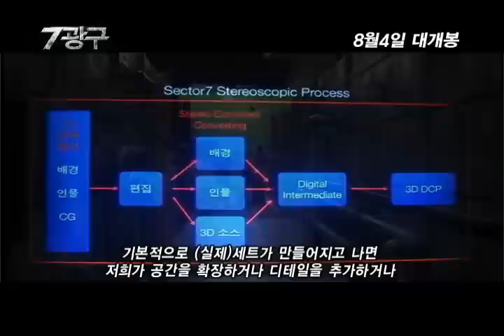7광구 (IMAX DMR 3D) 3D 컨퍼런스 영상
제주도 남단, 심해 2500미터, 그 곳에 무언가 있다

제주도 남단, 7광구의 망망대해에 떠 있는 석유 시추선 이클립스 호.
산유국 꿈에 부푼 대원들의 예상과는 달리 시추 작업은 번번히 실패로 끝나고, 결국 본부로부터 철수 명령을 받는다.

철수를 위해 본부에서 베테랑 캡틴 정만(안성기)이 투입되고, 오랜 시간 공들인 7광구에 석유가 있다고 확신하는 해저 장비 매니저 해준(하지원)은 본부의 일방적인 명령에 강하게 반발한다.

철수까지 주어진 시간은 한 달. 해준과 대원들이 마지막 시추 작업에 총력을 가하던 어느 날, 갑자기 본부와 통신이 끊기고, 이클립스 호에는 이상 기류가 흐르는데...

피할 수도 숨을 곳도 없는 7광구, 대적할 수 없는 놈과의 사투가 시작된다!
국내 최초 IMAX DMR 3D 영화, CGV IMAX에서 만나보세요! 2011년 8월 4일 대개봉!